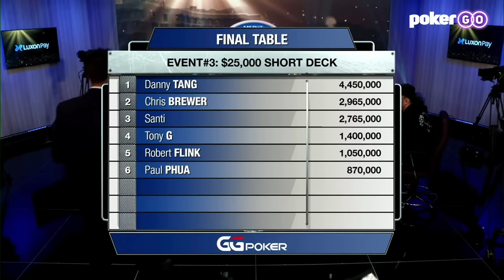Poker Legend Tony G Shows He Can Still Beat The Kids!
Poker legend Tony G put all the kids on notice by smashing his opponents in the $25,000 Short Deck event at the Merit Casino Super High Roller Bowl Series on Cyrpus to collect the $382,500 top prize! Tony G battled through a final table that included Chris Brewer, Robert Flink, Paul Phua, and Danny Tang.

- Watch the entire PokerGO library of content right here, including the WSOP, Poker After Dark, and High Stakes Poker